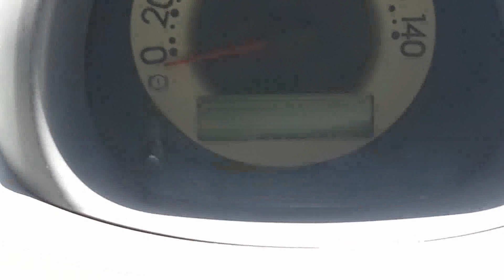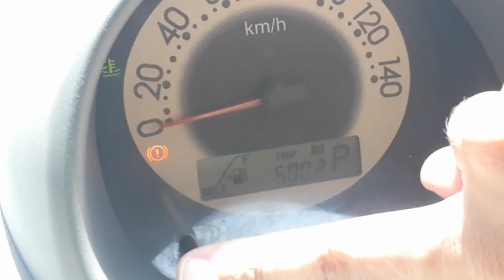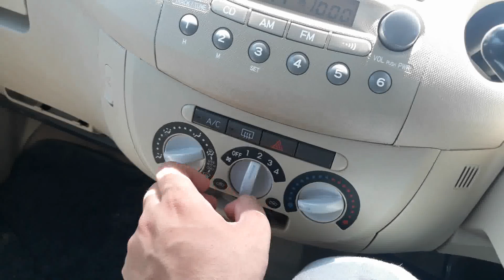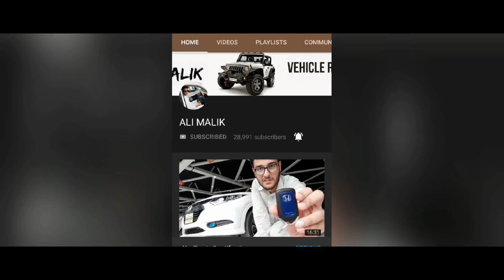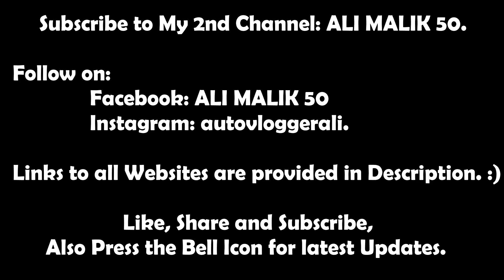Daihatsu Esse 660cc Complete Review | 2007 Compact Hatchback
Assalamualikum. This is Daihatsu ESSE 2007 model. 660 cc Engine and very responsive climate control and good interior. budget is around 8 lac. Provides 17+ Km per Liter.